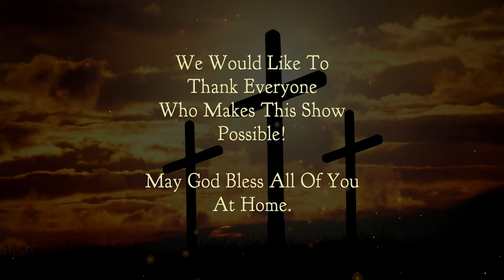Chetwynd Christian Ministries: Tassie Perron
Join our local Christian Ministries in Chetwynd for weekly services. Due to COVID-19 restrictions for public gatherings, CHET TV is partnering up with pastors to bring our viewers the Gospel of Jesus Christ. This episode features Tassie Perron from Chetwynd's Camp Sagitawa.